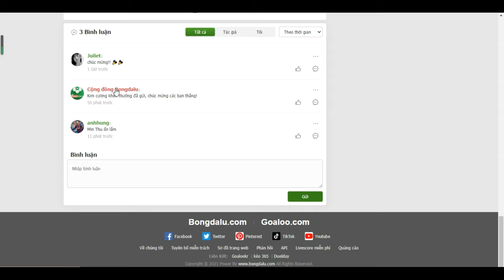Người thắng của hoạt động ngày 17/10!- Bongdalu.com